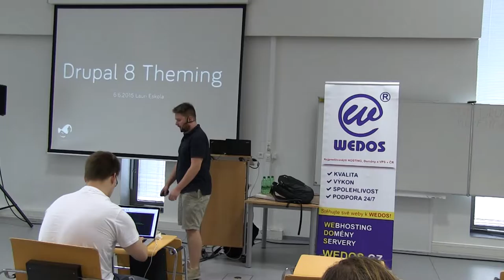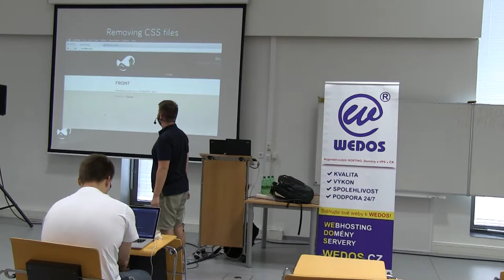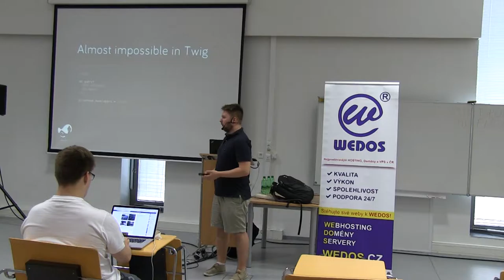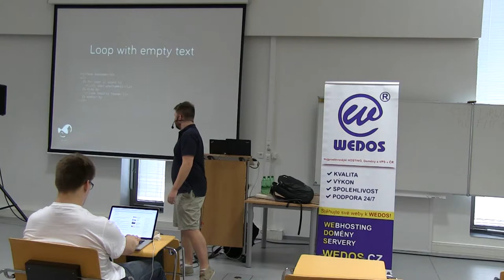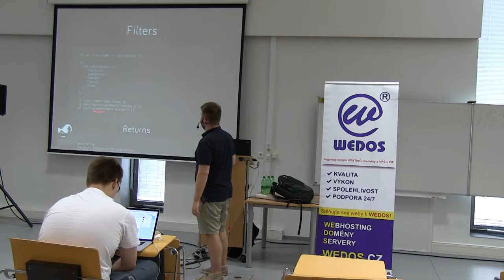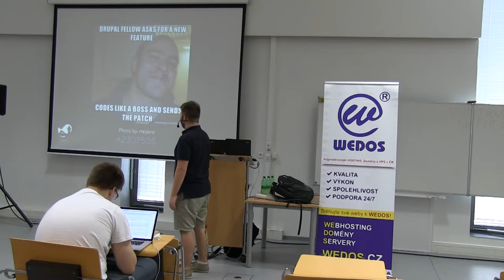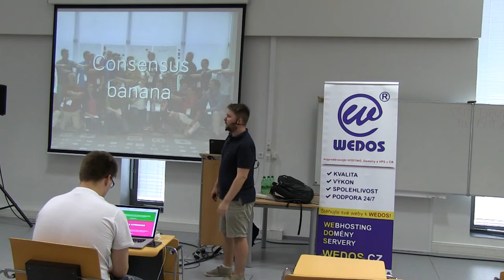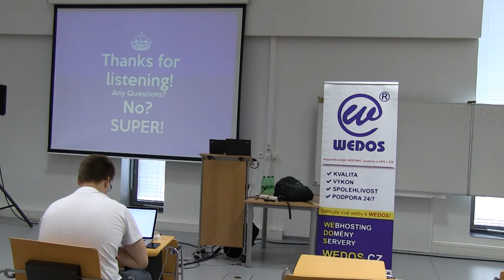Lauri Eskola - Drupal 8 Theming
We've all been hearing about the exciting new changes to Drupal 8. There will be fancy new template engine (Twig) and a simplified theme layer. This session will show in both practical examples & on a broader base why Drupal 8 will make all themers rock while theming Drupal.

In this session I will tell you:
- What has changed in theming
- Basics of Twig syntax
- What Drupal specific Twig functionalities we have
- How new theming layer helps theming
- Overview of the changes to the theme system in Drupal 8.